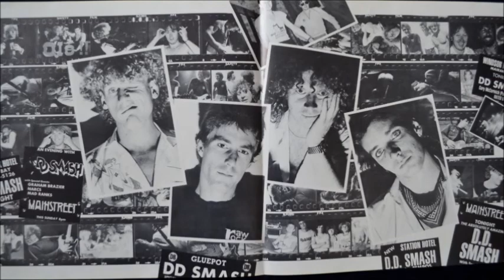Arabia By Foot - DD SMASH 1981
Very rare DD Smash instrumental Arabia By Foot.  A very early song by the band from 1981. Originally formed in New Zealand, the band was resident in Australia for much of its existence. The band were briefly called 'Dave Dobbyn's Divers' until drummer Peter Warren came up with DD Smash. Dobbyn says the name "seemed to say everything about what we were into, which was having a jolly good time and blasting out music.
Members included Dave Dobbyn  formerly from Th' Dudes(guitar, vocals, songwriter), Andrew Clouston (Saxophone), Peter (Rooda) Warren (drums), Rob Guy (Revox) (guitar), both formerly of Lip Service, and Lisle Kinney (bass guitar), formerly of Hello Sailor.
By late '81, DD Smash signed a recording deal and immediately set about recording their debut album, with Ian Morris in the producer's chair.
DD Smash released their debut album in 1982. Titled 'Cool Bananas' it debuted in the national chart at #1, an historic first. It remained in the chart for 24 weeks and became triple gold. The album's biggest hit was 'Devil You Know.' In '82 the 'Top Male Vocalist' award was won by Dobbyn, 'Top Group' went to DD Smash; 'Cool Bananas' won 'Album of the Year,' Ian Morris got 'Producer of the Year' for it, Doug Rogers and Paul Streekstra got 'Engineer of the Year' for it, and it won 'Best Sleeve Design.'  "Devil You Know", "Outlook For Thursday" and the more 80's sounding "Magic (What She Do)".
DD Smash split during the 1980s when Dave Dobbyn began recording by himself. From there he went to work on the Footrot Flats movie soundtrack. Many of the band members became involved with 'DD' over the years, with drummer Peter 'Rooda' Warren becoming Dave Dobbyn's drummer for the next few years, until he was asked to leave under unclear circumstances; both parties stick to the "musical differences" story.
In 2015, as part of the 40th anniversary celebrations of the New Zealand Music Charts, Recorded Music NZ honoured DD Smash's debut album Cool Bananas as being the first album by a New Zealand artist to debut at No.1 on the album chart.